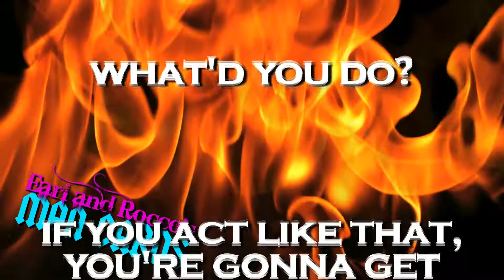Earl and Rocco's Man Cards for All Occasions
Earl and Rocco are here once again to offer their line of card for any occasion where you want to celebrate someone special.

Written by and Starring Joseph Limbaugh and Leif Gantvoort
Directed and Edited by Leif Gantvoort
Director of Photography Rob Wood

Produced in Cooperation with Hollywood Saturday Night